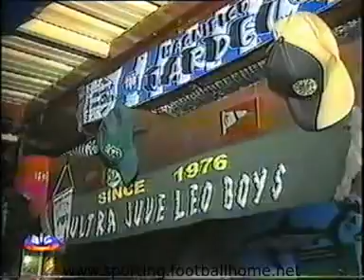Sporting - Festa do titulo de 1999/2000 em todo o País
Festejos em Lisboa, Braga, Évora, Aveiro, Faro, Ponta Delgada, Funchal